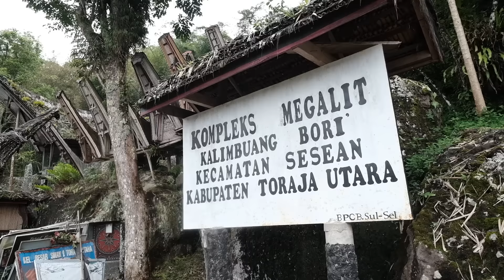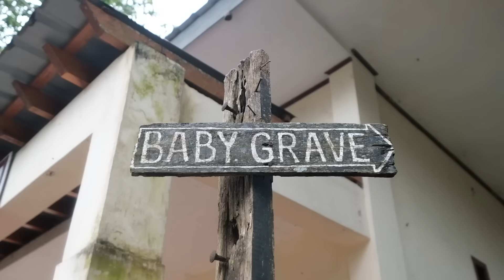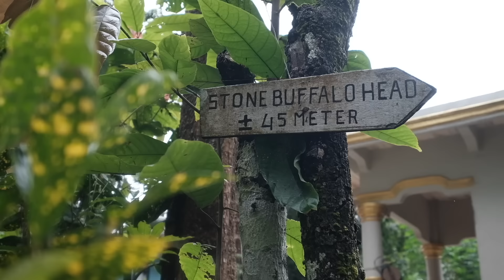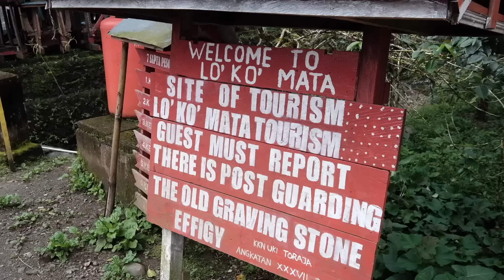KEMATIAN YANG MENGHIDUPI DOES eps 1039